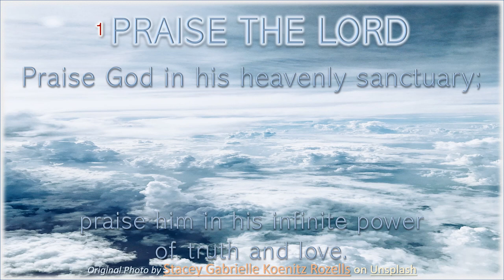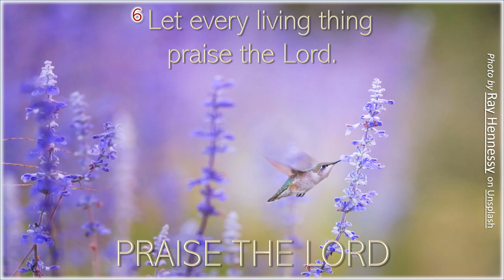Psalms 150 - Let every living thing praise the Lord - the REMEDY by Dr Tim Jennings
Psalms 150 - Let every living thing PRAISE THE LORD - the REMEDY an expanded paraphrase by Dr Timothy R Jennings.

Psalm 150 verse 1 Praise the Lord.
Praise God in his heavenly sanctuary;
praise him in his infinite power of truth and love.

2 Praise him for the mighty things he has done;
praise him for his supreme greatness.

3 Praise him with sounds of trumpet,
praise him with harp and lyre,

4 praise him with tambourine and dancing,
praise him with strings and flute,

5 praise him with resounding cymbals,
praise him with the clash of cymbals.

6 Let every living thing praise the Lord.